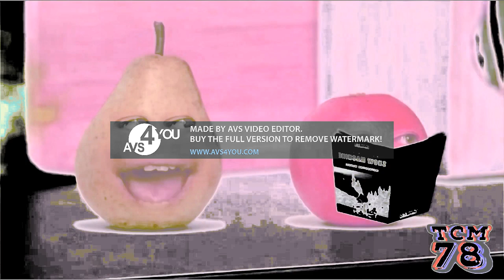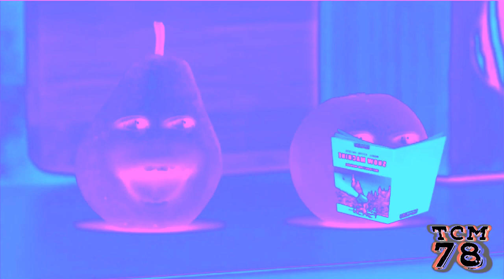(Star Wars Day Special) Preview 2 Pear V3 Effects (NEIN Csupo Effects) In Real G Major 4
I Make Effects For This Video And Thank You TheCoolMan78 For Making This Video.
Happy Star Wars Day To i tuber i video Channel HD.